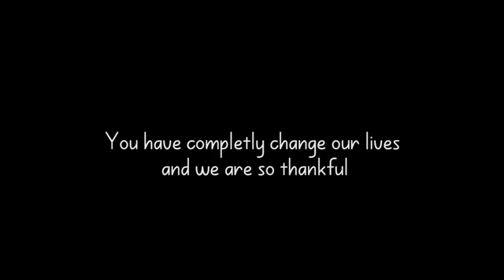YOU LAUGH YOU FAIL 132